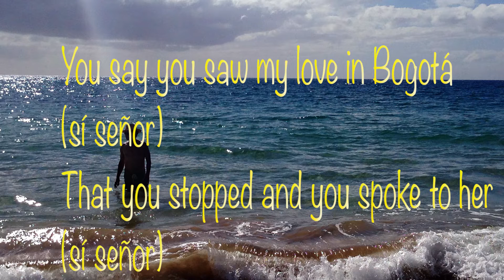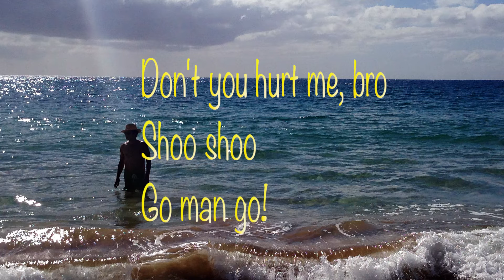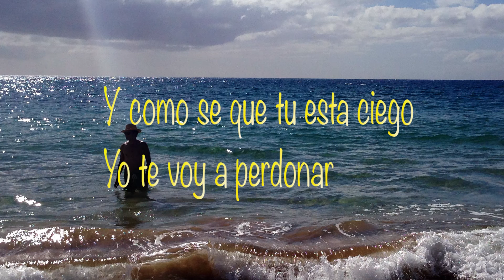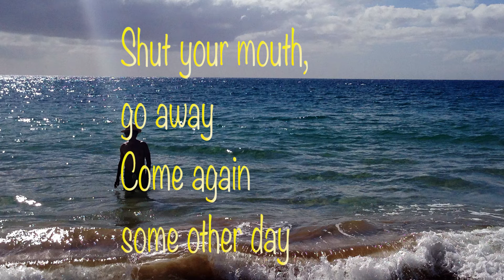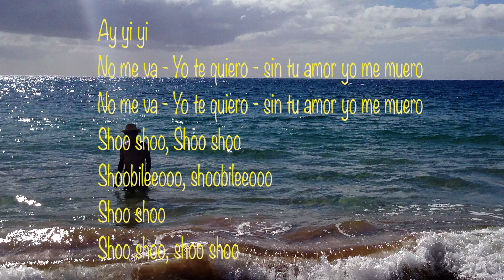Bogota Affair (lyric video)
Bogota Affair is the third single from the OFF THE COAST OF ME DELUXE ANNIVERSARY ALBUM. Now you can sing along with this delightful tale of deceit and unrequited love. Just don't let it happen to you.